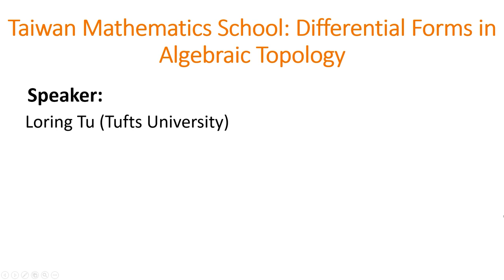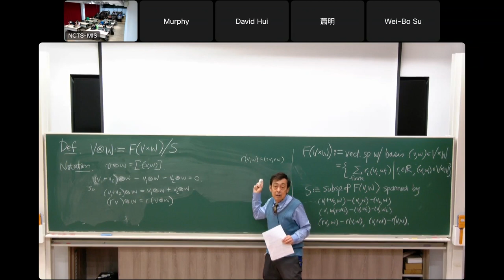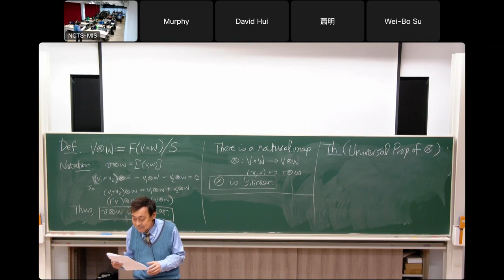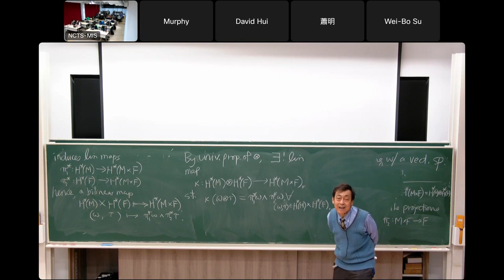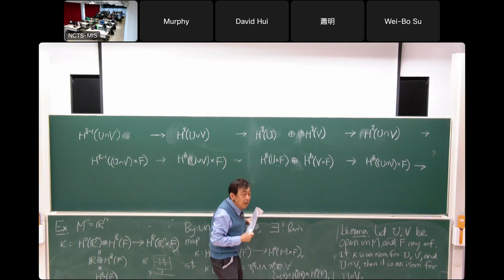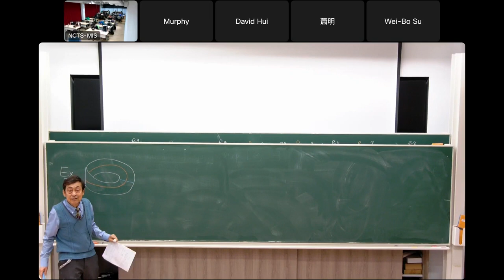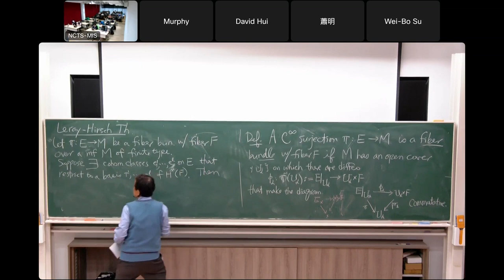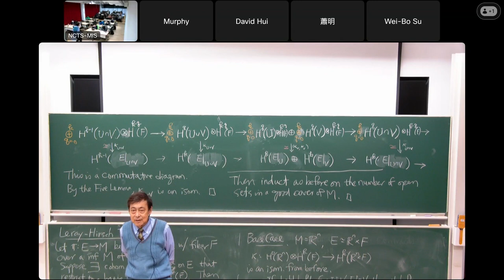20240326_11. Künneth Formula, Leray—Hirsch Theorem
Speaker:
     Loring Tu (Tufts University)

Organizers:
     Jungkai Chen (National Taiwan University)
     Yng-Ing Lee (National Taiwan University & NCTS)